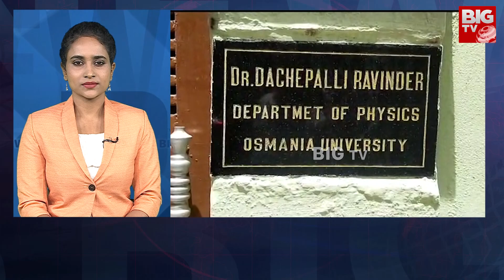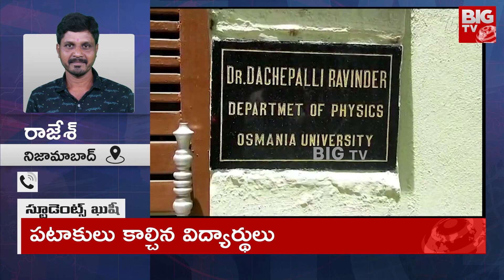TU Students Celebrating On VC Caught By ACB | వీసీ ఏసీబీకి చిక్కడంతో టీయూలో హర్షాతిరేకాలు | BIG TV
TU Students Celebrating On VC Caught | వీసీ రవీందర్ ఏసీబీకి చిక్కడంతో టీయూలో హర్షాతిరేకాలు | BIG TV